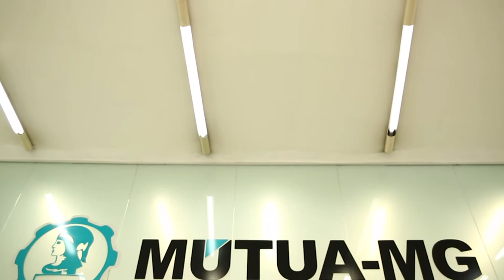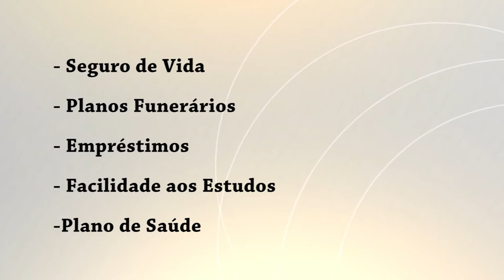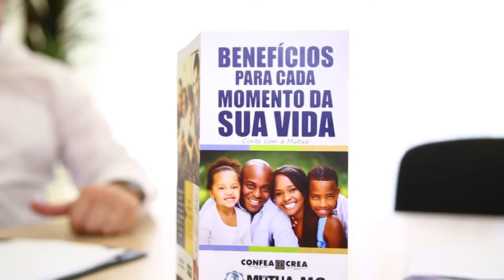Mútua concede benefícios aos associados do Crea-Minas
Mútua concede benefícios de forma diferenciada e rápida aos associados do Crea-Minas

Série: TV Crea-Minas - Programa 38
Data: 30/10/2014
Assunto: Benefícios aos associados do Crea-Minas
Participantes: Marcelo Soares (supervisor da Mútua)
Tipo: Informativo
Localização: Belo Horizonte/MG